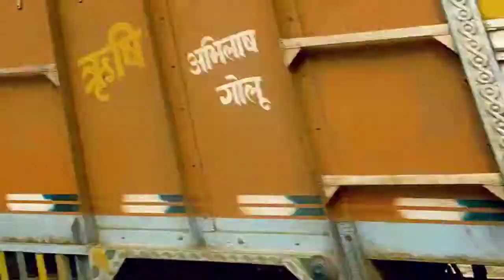DUMKA MEDICAL COLLEGE | FULO JHANO MEDICAL COLLEGE